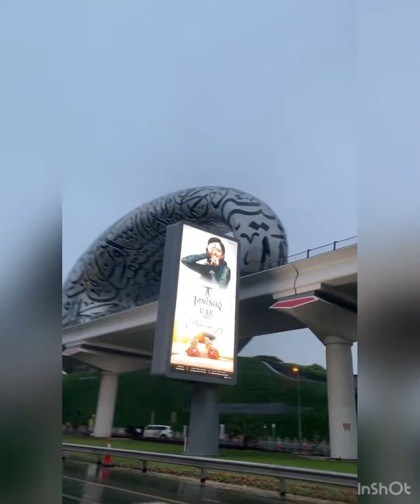മഴയിൽ കുതിർന്ന ദുബായ് /Rainy Day Dubai/ Beauty of Rain in Dubai/Dubai Landmarks in one drive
Beauty of rain on landmarks of dubai captured in one drive